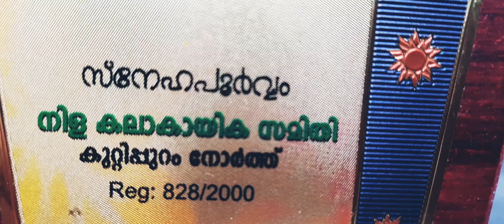നിളയുടെ ആദരം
Nila Arts and Sports club awarded a Momento to SSLC and PLUS Two winners with A+